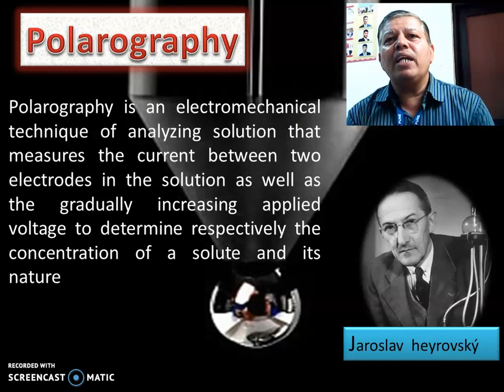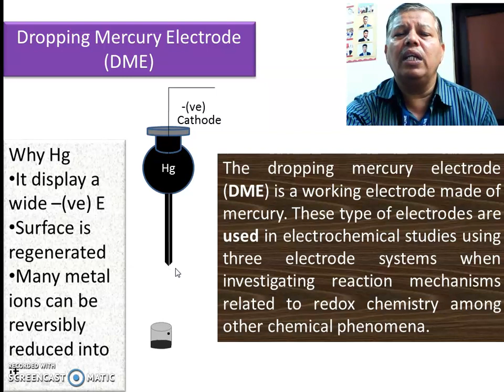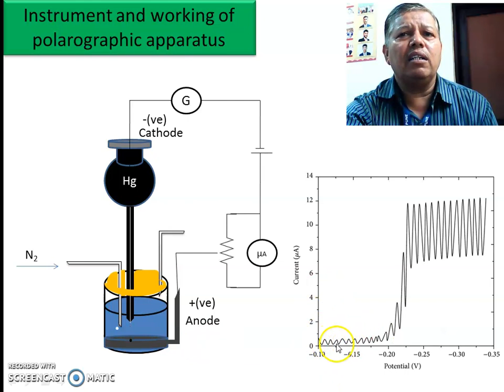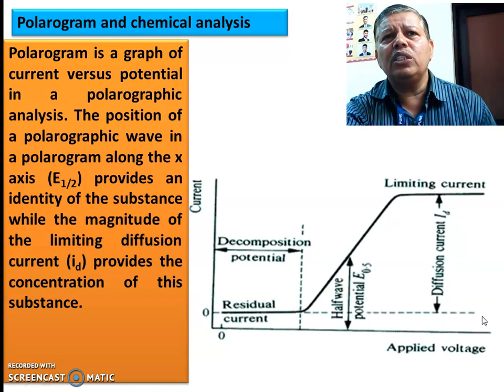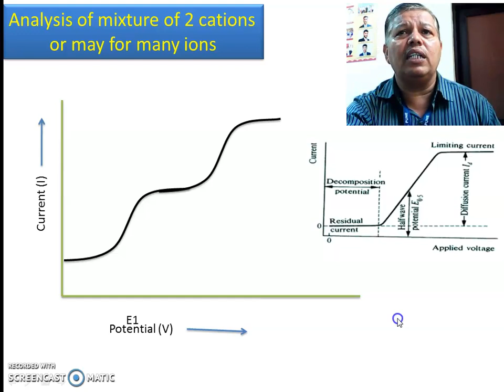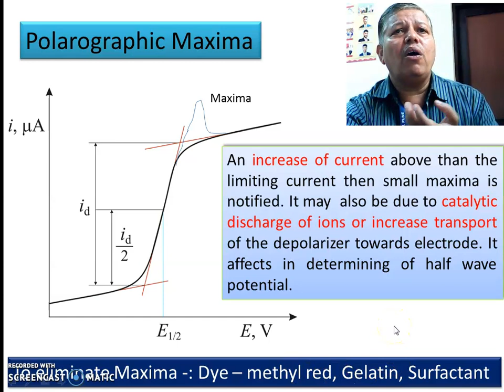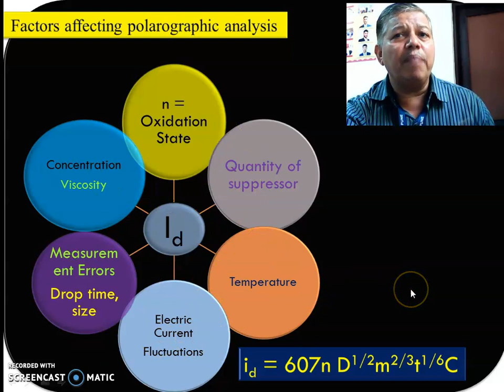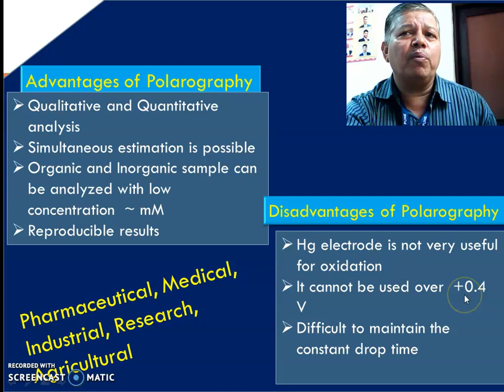Polarography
DR.Sanjay Gaikwad